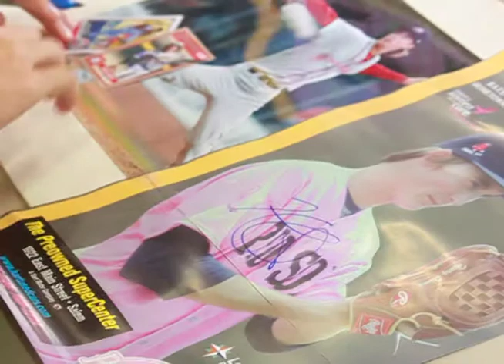Owens & Cecchini Autograph Session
Henry Owens and Garin Cecchini sign autographs for fans during a post-game autograph session.